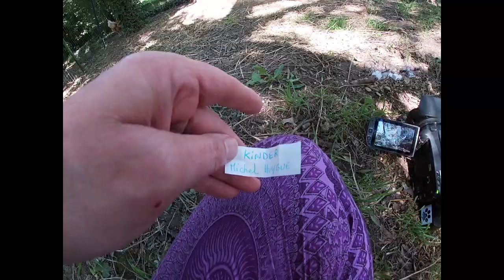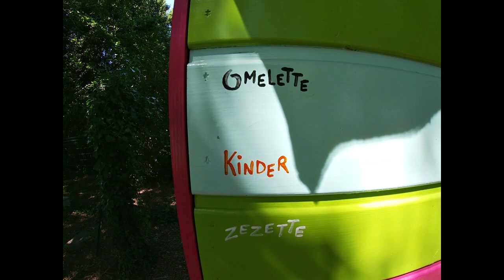Quel nom pour les poules ? Le tirage au sort !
A y est on a procédé au tirage au sort, nos poules s'appellent... ha ha, suspens ! ...on vous laisse regarder la vidéo!
Il faisait super chaud le jour du tournage, mazette, et c'est pas fini, l'été est là ! Heureusement qu'il a plus des trombes pendant plusieurs jours, ça a rempli les cuves d'eau de pluie !
Voilà voilà, bah que dire ? Qu'on a du plaisir à être en interaction avec notre petite communauté d'abonnés et d'avoir tiré des noms qu'on connait bien depuis longtemps, bah ça fait plaisir quoi !
On espère que pour les 3000 abonnés, ceux qui gagneront au tirage au sort seront de ceux-là !
Gros bisou à vous et à bientôt !

ou messenger via facebook, mais sur ce reseau on est pas trop présents c'est juste pour les échanges d'adresses pour envoyer les cadeaux à ceux qui gagnent.